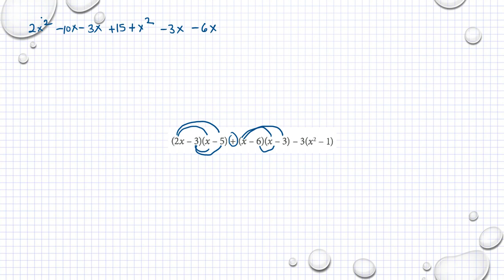Matematik M Holmström Ma2a 1090 Ma2b 1090 Ma2c 1210